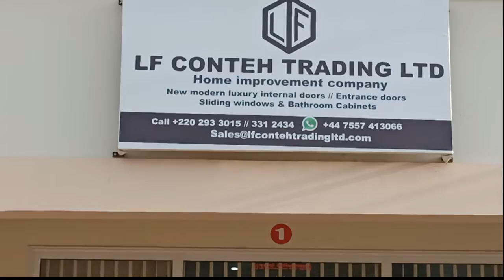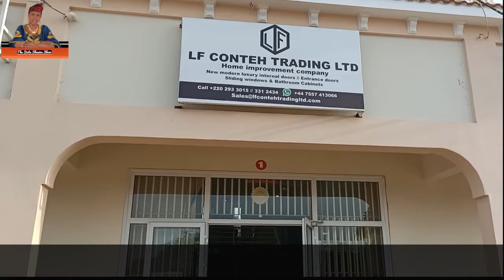Doorway to Success in the Gambia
When Lamin left the Gambia 22 years ago he had dreams of success in the UK or somewhere in the West then to discover that the business success he was looking for was at home in the Gambia.

After 22 years in the UK trying to make a living for himself and his family and witnessing the harsh realities of the cold British weather and employment challenges, he decided to return home to the Gambia where he noticed a thriving construction sector.  He also noticed the limited choices available beyond the substandard Chinese doors which easily broke and were devaluing the image of new properties.  So he decided to set up in business offering quality doors to Gambians and is heading for success.

Lamin made it to the UK, spent 22 years working hard trying to make ends meet then decided to return home to the Gamba where the construction business is thriving and new home buildiners are seeking good qu
ality doors.  He set up his Gambian business selling doors and now experience of 22 years in the UK

Lamin said that getting Out and moving back home after 22 years in the UK was the best decision he made.